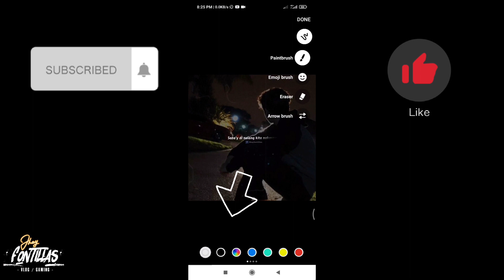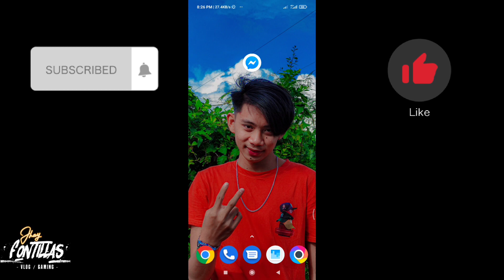How to myday long video in Messenger (2021) (Tagalog)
My Official Facebook Account I hope you guys enjoyed my video. × Follow me on Facebook × Like & Follow my Official Facebook Page (skin giveaways) × Follow me on Tiktok : ×× Jhay Fontillas × For Business Inquiries Email me : Song Used 👇 IN THIS VIDEO : mobile legends Yi Sun-Shin Chou montage Yi sun sun montage Chou gameplay Yi sun- shin Gameplay Chou mobile legends Chou best build Tips For Chou Tips for Yss build for Chou Chou savage Chou Maniac Yss maniac Yss savage Dragon Boy Chou Gameplay yss Chou Fake Winrate prank chou And Cinematic Video ♥️